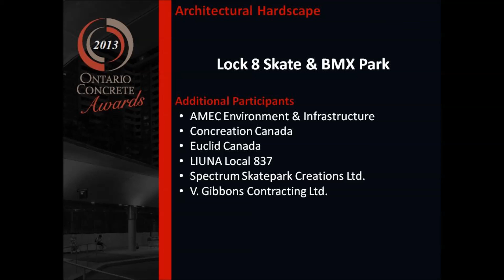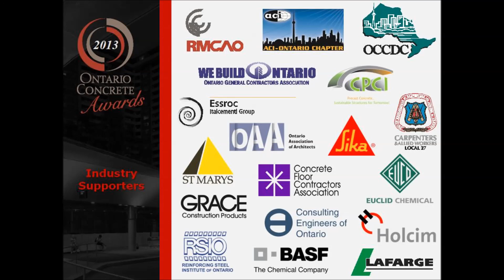2013 OCA Winner - Lock 8 Skate Park - Architectural Hardscape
PROJECT CREDITS
OWNER
The City of Port Colborne

ARCHITECT OF RECORD
LANDinc

ENGINEER OF RECORD
Blackwell Structural Engineers

GENERAL CONTRACTOR
Patterned Concrete Ontario Inc.

CONCRETE FINISHING CONTRACTOR
Tri-Con Concrete Finishing Co. Ltd.

MATERIAL SUPPLIER
Dufferin Concrete, A division of Holcim (Canada) Inc.

ADDITIONAL PARTICIPANTS
• AMEC Environment & Infrastructure
• Concreation Canada
• Euclid Canada
• LIUNA Local 837
• Spectrum Skatepark Creations Ltd.
• V. Gibbons Contracting Ltd.

PROJECT FACTS
LOCATION Port Colborne, Ontario

PROJECT SUMMARY
• Construction of skate park entirely out of concrete
• Approximately 1,100 m2 concrete surface; 600 m2 of flat reinforced concrete paving and 340 m2 of ramps and transitions use Shotcrete
• Custom coloured concrete to match Algoma Corporation colours